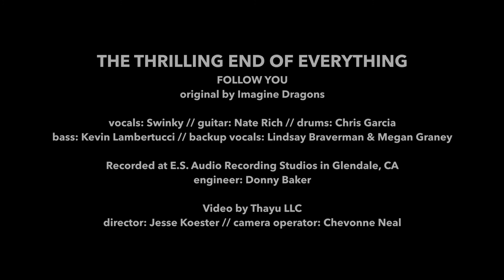Follow You (Imagine Dragons cover by The Thrilling End of Everything)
Director: Jesse Koester

Background Vocals:
Megan Graney

Camera Operator: Chevonne Neal